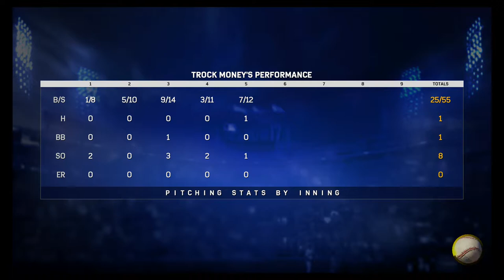MLB 17 The Show- Road to the Show part 16: About time